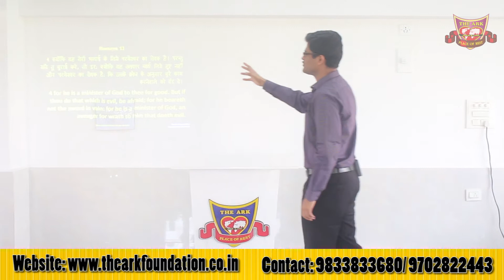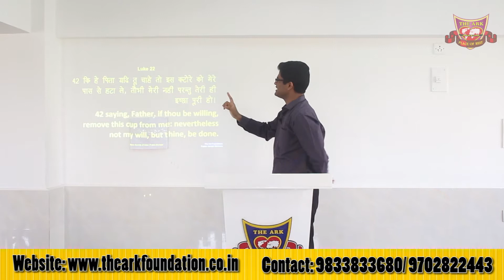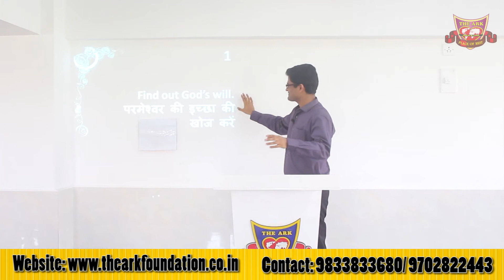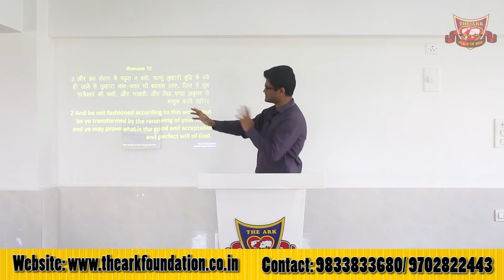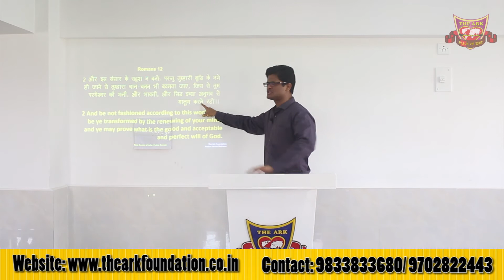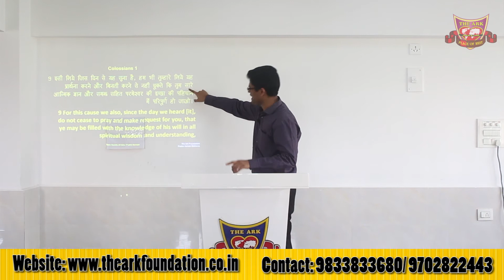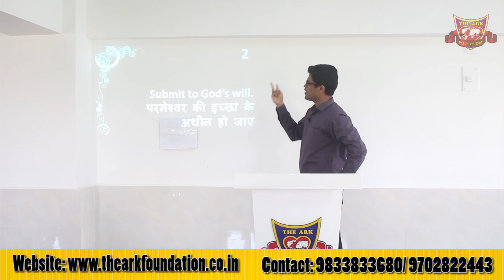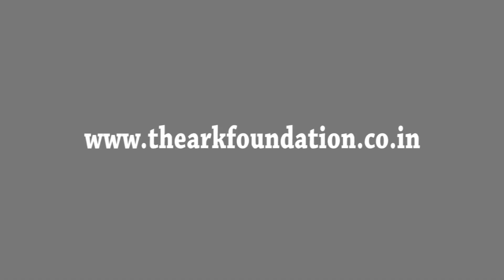The Will Of God by Pastor Ashish-Part 3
The Will Of God is a part of the series "Submission". Pastor Ashish shares on the importance of being in Gods will and gives us keys to discover Gods will for our individual lives. Be blessed and you will never be the same.

About Pastor Ashish
Pastor Ashish Mathews is a 2013 graduate of Rhema Nagpur. God called him to serve in the kingdom full time in 2013. Pastor Ashish is the Founder, President and Pastor of The Ark, the place of rest, established in 2014 at Nerul, Navi Mumbai. He desires to see God's people dominate in their sphere of influence for the glory of God. He believes that every human on earth is significant and has a God ordained purpose and helps them in discovering it so that they can fulfill their God given destiny. He attributes his success to his relationship with the Holy Spirit and believes that the best is yet to come. Jesus is Lord!!!